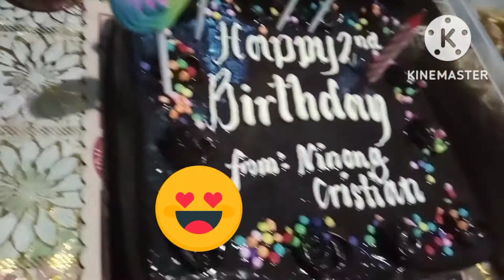Happy 2nd Birthday my little son Michael.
Happy 2nd Birthday my little son Michael.Hindi masyadong bongga handa natin anak importante malakas pangangatawan at gabayan ka hanggang sa paglaki mo ng ating Panginoong Diyos.